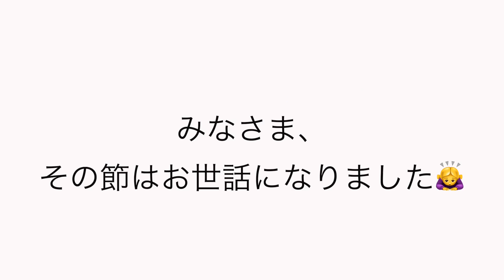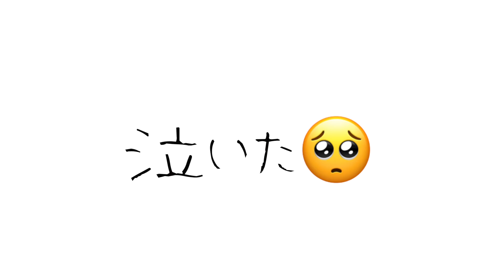【質問コーナー】超素な私を大公開！メイクをしながら質問に答えるよ♡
質問してくださった皆様、ありがとうございます！そして、質問に答えきれなかった方、すみません（涙）
いつも１人で動画を撮っていてなかなか私の素の部分を出せていなかったので、今回はマネージャーさん協力の元、普段の私を皆様にお見せできるような動画を撮ってみました〜！
こんな適当な人間ですが、今後ともよろしくお願いします♡

▼お知らせ
視聴者の皆様と私を繋ぐコミュニティアプリやってます！
1対1でのトークルームや、アプリでしか見れない限定動画やライブ配信、オフ会やメイク勉強会など色々なイベントをやる予定です♡

参加費：480円(税込)/月
(７日間お試し期間として無料登録ができます）